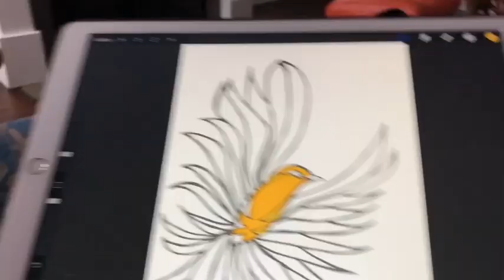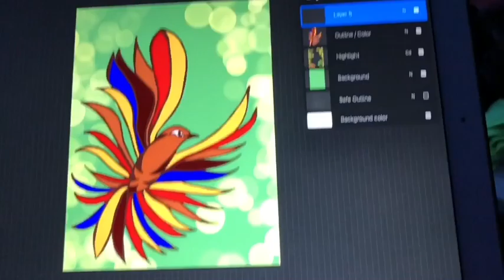Bird In Flight Artwork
Bird In Flight Artwork by Chicago area painter and graphic digital artist, Karlana Pedersen. This artwork was created using an iPad Pro, Apple Pencil, Procreate, Affinity Photo and Adobe Photoshop.